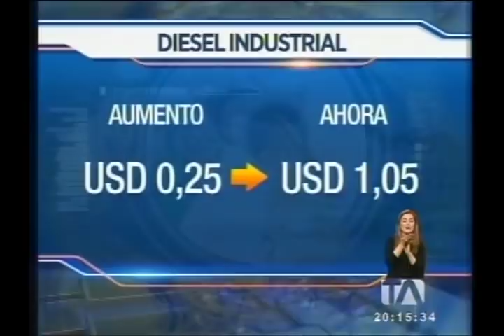El diésel industrial, atunero y camaronero aumenta en 25 centavos - Teleamazonas